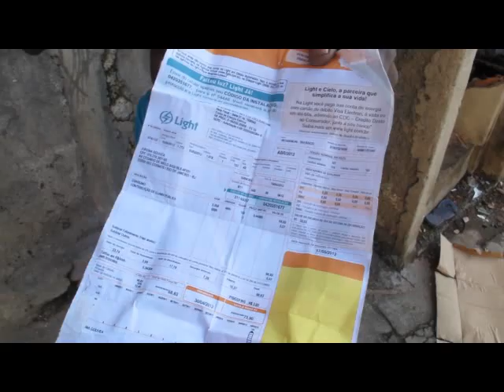EVICTEE TESTIMONIAL: Depoimento de morador removido da Favela Metrô-Mangueira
[PT] 18 meses após a remoção, Sebastião conta sobre o impacto que a remoção de novembro, 2010, teve na sua vida. Principalmente a distância do trabalho, que continua na área; os serviços que ele tem dificuldade em pagar, e como foi a remoção. Foi dado a opção de ir para Cosmos ou Sepetiba, então sua esposa escolheu Cosmos por ser "mais perto" (70km de distância). No final das contas os moradores que não foram nessa primeira leva resistiram e estão sendo reassentados em condomínios próximos, do lado de suas antigas. Saiba mais

[EN] Sebastião talks about the impact that his eviction in November 2010 from Metrô-Mangueira Favela to a public housing unit in Cosmos had on his life. Primarily the distance to work (70km, requiring him to leave at 5am daily); the services he is now required to pay for; and and the eviction process. His wife was given the choice of being taken to Cosmos or Sepetiba, both distant neighborhoods, so she chose the closest, thinking they had no other option. After leaving (Sebastião was one of 107 families evicted that month), remaining residents resisted and as a result are being relocated to nearby public housing units.